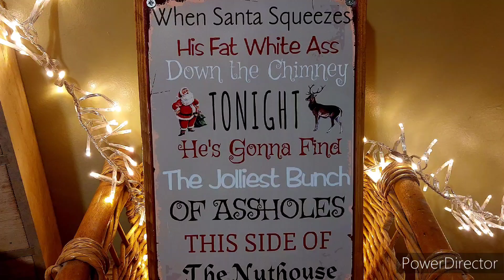Christmas lights 2023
Christmas light's 2023